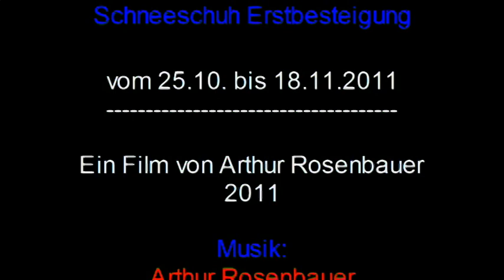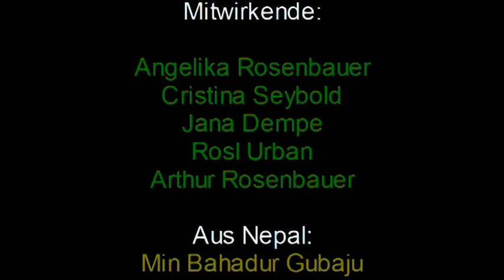Himalaya, Thron der weißen Götter- Mit Schneeschuhen auf 6479m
2011 wurde im November der erfolgreiche Versuch gewagt, den Mera Peak komplett mit Schneeschuhen zu besteigen. Von 5 Teilnehmern stand dann nur Arthur Rosenbauer erfolgreich am Gipfel mit dem seinem nepl. Freund Chhiri Sherpa. Minus 40 Grad und ein Sturm im Hochlager brachten zusätzliche Schwierigkeiten. Beginnende Höhenkrankheit zwang den nepl. Guide und eine Teilnehmerin schnell 2000 Hm abzusteigen. Ein äußerst gefährlicher Hubschrauberflug brachte das Team wegen sehr schlechter Wetterbedingungen von Surke nach Kathmandu. Abenteuer pur.